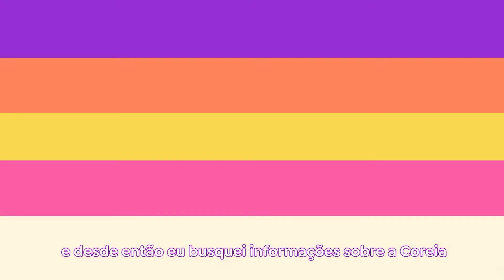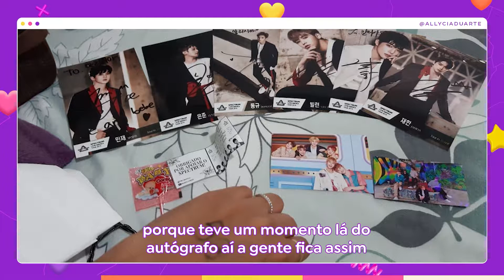NO MEU INTERIOR COREIA - Allycia Duarte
Conheça histórias de brasileiros que moram em cidades de até 200 mil habitantes e que conseguem, ainda assim, viver a paixão pela Coreia.